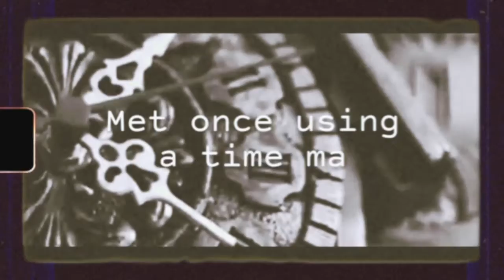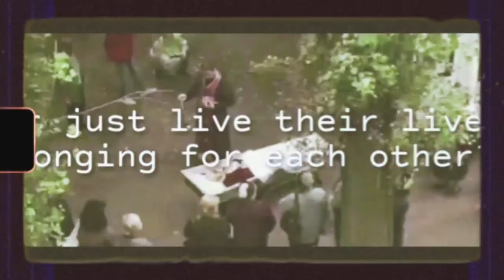Chronophile by CrishaneAen | Wattpad Trailer (English)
Valentine Special One-Shot Story

Chrono- (time) + -phile (lover)
⠅A person who takes an interest in time.

Two persons of different generations
Met once using a time machine
She who can only travel forward
He who can only travel backward
Will they be able to meet again?
Or just live their lives longing for each other?